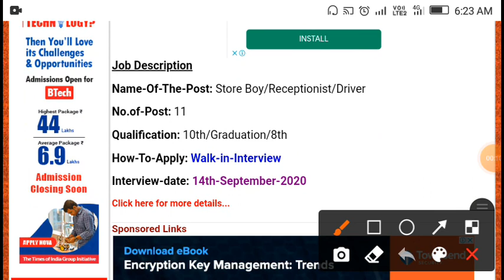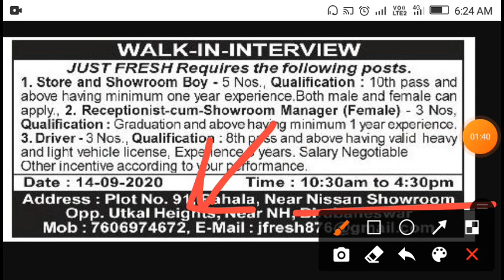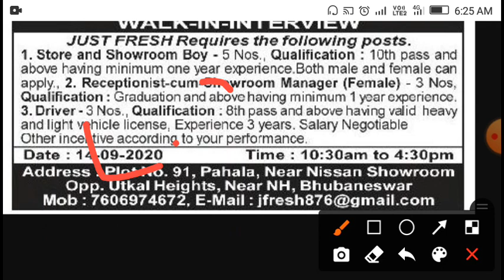ଅଷ୍ଟମ ପାସ କରିଥିଲେ ପାଇବେ ଚାକରୀ, 8 th pass job odisha!! driver, store boy, reception post vacancys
ଅଷ୍ଟମ ପାସ କରିଥିଲେ ପାଇବେ ଚାକରୀ, 8 th pass job odisha!! driver, store boy, reception post vacancy

mData entry job 2020,  10th pass data entry job odisha!! odisha job update 2020ts peon post requied for odisha, peon job odisha, 10th pass job odisha peon,  peon post vacancy
jio company recruitment 2020, jio company vacancy, 10th pass jio company job, odisha job todayl
IBPS Clerk job 2020, bank job odisha, union bank, sbi bank, ibps bank, canadabank, anrabank required